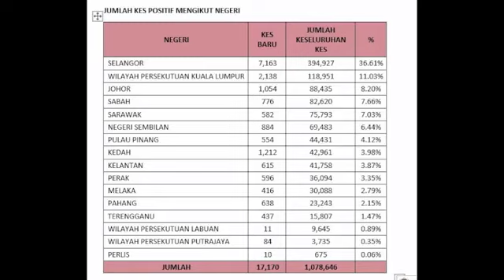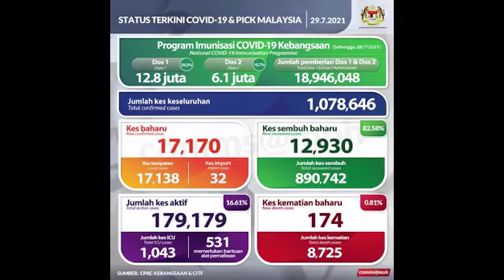LIVE: 29 Julai 2021 - Laporan Perkembangan Terkini COVID-19 Di Malaysia